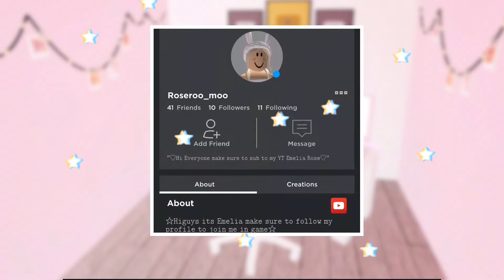GIVEAWAY INFO PLUS OTHER THINGS!!